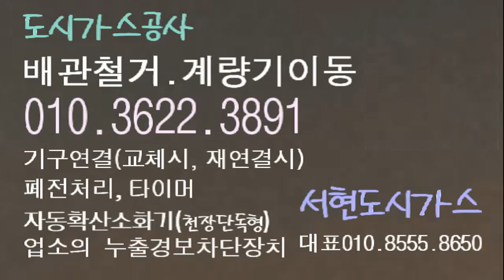귀인동 도시가스공사 배관철거 계량기이설이동 설비 시공업체 귀인동도시가스 가스렌지연결 타이머설치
귀인동도시가스공사, 귀인도시가스 파이프시설 제거 막음마감, 연장설치 누설보수 교체, 자동확산소화기, 업소의 누출경보기 차단기 차단장치, 가스레인지연결, 미터기이전 위치변경 폐전처리, 입상보호대, 안양시 동안구